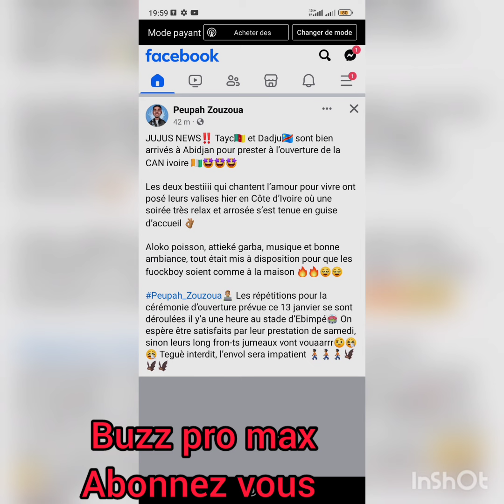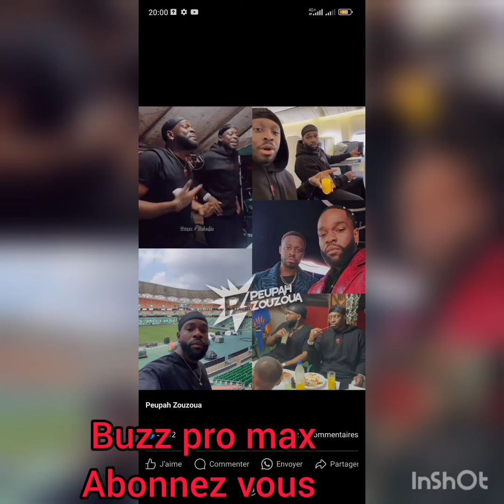Dadju et Tayc déjà à Abidjan pour l'ouverture de la CAN